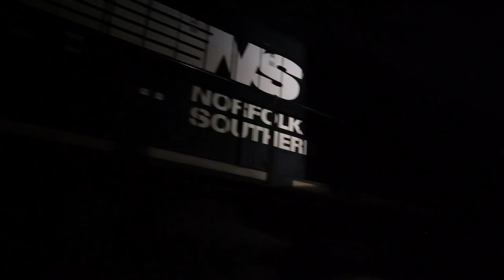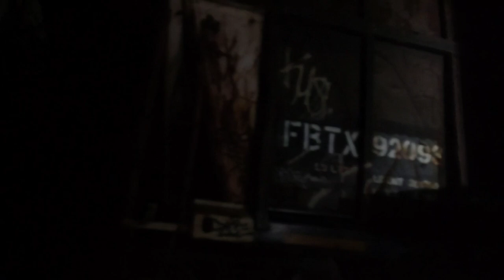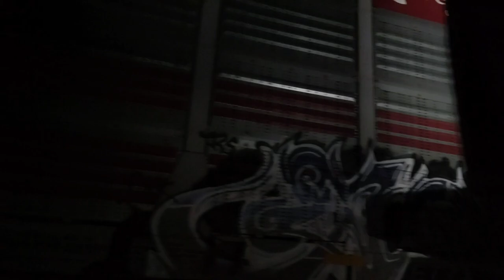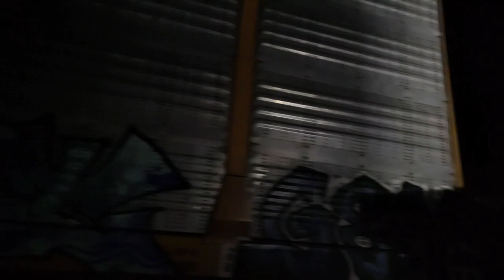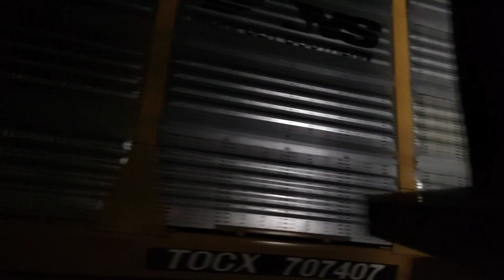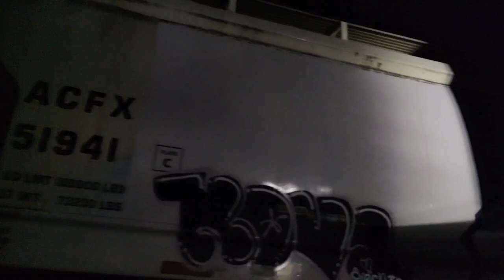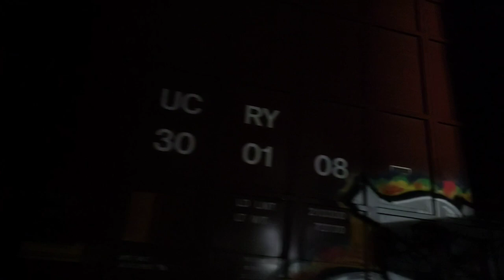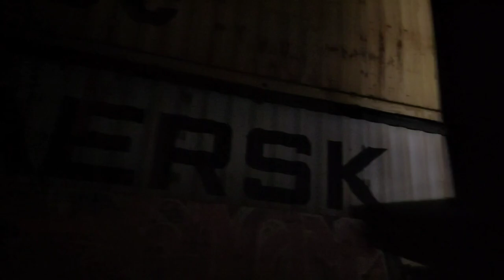Salty Night Trains! NS 16R/11R Loaded/Empty Salt Trains Pass By On The Buffalo Track & 11R Dings Me!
managed to catch the 16/11R Trains coming & going the Buffalo Track 5 Upper Yard as they came by the double diamond connector to Binghamton Terminal!